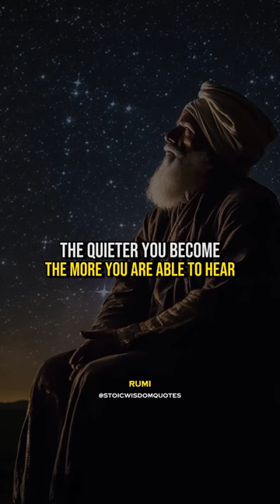10 of The Smartest Things Ever Said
10 of the Smartest Things ever Said. Make sure to watch till the end because the last one is going to shock you.